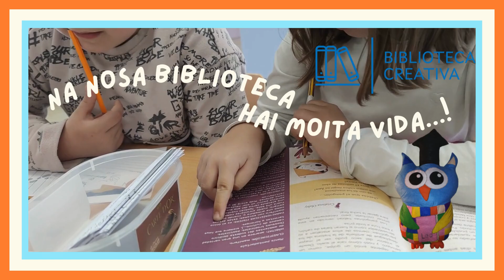Na nosa biblioteca HAI MOITA VIDA